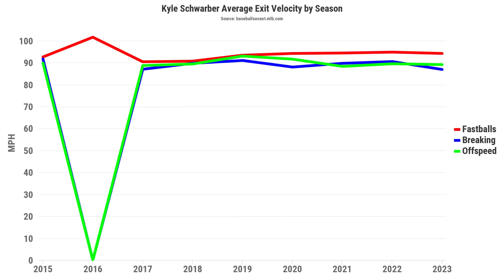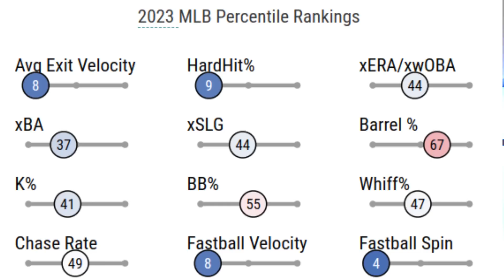Buy Low, Sell High Trade Targets - Fantasy Baseball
Take a chance on struggling All-Stars in the trade market but avoid others who are playing over their head. Buy-low, sell-high advice for fantasy baseball.